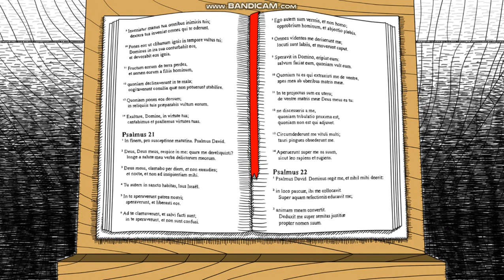NIGHTMARE BEGINS | Neverending Nightmares Part 1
The player takes the role of Thomas, a man who "wakes up" from one nightmare and into another. As the player navigates Thomas throughout the game, the nightmares become progressively worse, including the horrifying monsters that lurk within them. Each time Thomas dies in a nightmare, comes across some serious cause of depression, or commits self-harm, he will "wake up" again in either the same nightmare as before, or into a different one. This acts as the game's checkpoint and save system. The game contains a total of three different endings, all influenced by the player's choices or paths that they take